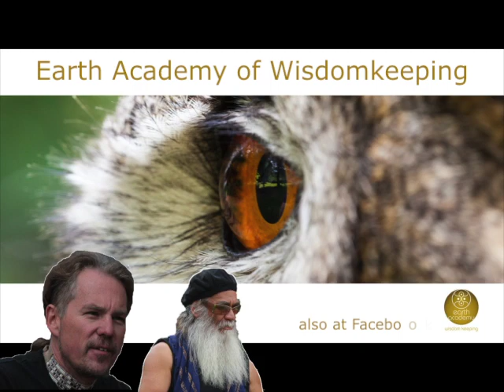BILLY TK SENIOR New Earth radio talk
New Earth Nation Primetime Radio-talk with Billy TK Senior,  Peaceambassador, representing the United Nations of Maori Elders,  New Zealand and world famous guitarlegend.

In this radiotalk from Andrew Bartzis & Linda Mc Callum, Billy is interviewed by Bear Saorin, coordinator Earth Academy for Wisdom Keeping, talking about his Maori heritage, about Waitaha, Lemuria. BIlly TK shares with us his wisdom and knowledge about consciousness, the effects of shifting to the new paradigm, about Inner Peace and tells about his upcomming Peace & Music Programm in New Zealand, Australia and Europe (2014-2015)

Kiaora to all my friends,
Just setting in place venues for my summer NZ peace and music tour, will start in dec (2014), jan, feb, march north and south island, ozz in aprill, may 2 , and europe july ,aug ,sept. 2015
I feel the vibration rising and with it the possability of helping humanity to understand the need to practice drawing on your inner self for peace..when we do that individually ,we are in a place we can truly help each other, remember in truth we are all one, from the one great source.
When we help another we help ourselves,when we hurt another we hurt ourselves.
We can all contribute to changing the destructive direction the planet has been heading.
How ? By each person consciously connecting with that beautiful internal part of themselves..
When we change on the inside automatically the outside follows.
Tthis is why i'm touring playing music and speaking,. To remind you of your divine nature the unlimited spiritual spark that you all are !
Join me in spreading peace. love to all my brothers and sisters around the globe..
with love. Billy TK Senior

Tribe..
Billy TK Senior is of the Ngati Kahungunu Tribe and is also connected to the 'Waitaha nation of Peace' whose roots trace back to Lemuria..
Billy was nominated 10 years ago by the Eastern tribes as a member of the ''Kohuiarau Maori Parliament''
and later by the Northern chiefs as their Peace ambassador and United Nations representative.

Spiritual..
Billy was bought up around a little village in the north island NZ called Ratana Paa.Named after the famous healer and prophet TW Ratana who came during the 1920's and 30's to heal and inspire the Maori people. His family were followers of Ratana for many years and adhered to his divine teachings of awhi, manaaki, tau te rangimarie, arohatanga o Ihoa..gather and support yourself and others with the heavenly peace and love of God the Creator..

Meditation..
During the early seventies met and travelled with an Indian man named Mahatma Padathanand who was travelling around NZ speaking on the practice of knowledge..a way of going inside or within yourself and experiencing that peace and tranquility.

Music..
Billy is a well known guitar legend in NZ and has done many tours and played and supported many International acts, such as UB40...Black Sabbath..Elvis Costello..John Mayall..Joe Satriani..Carlos Santana..plus all the famous NZ artists..his music plays an integral part of the program, and he usually has one or two guest musicians travelling with him.